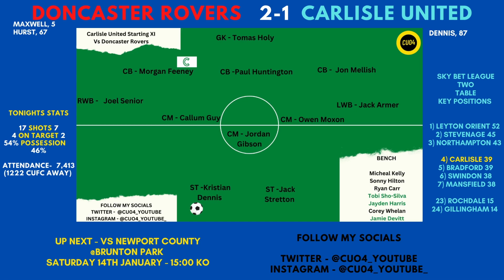Doncaster Rovers 2-1 Carlisle United - New Year Disappointment for the blues as Carlisle stay 4th.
What's going on everybody and happy new year. Welcome back to the channel.
Poor Carlisle performance today. Do we need a new GK? Let me know! Carlisle stay 4th, 2 weeks before our next game!